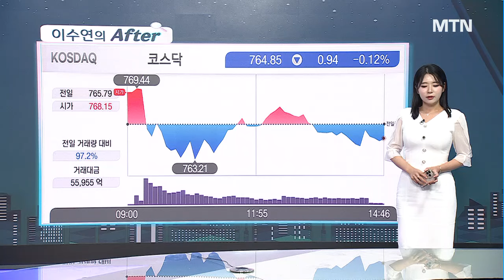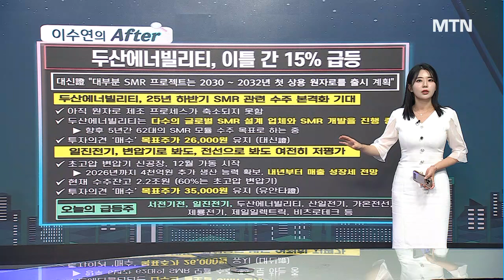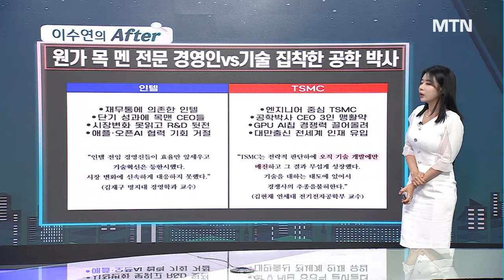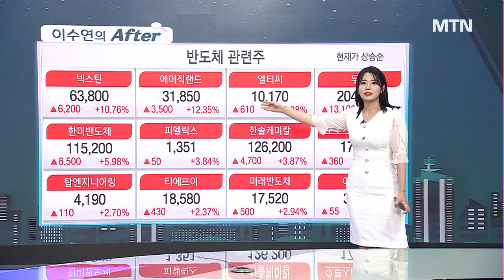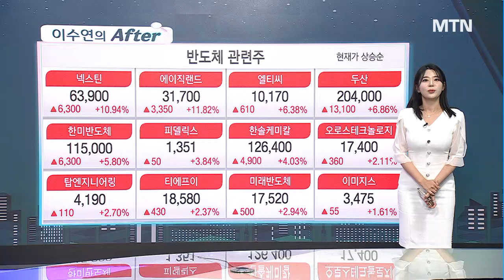[이수연의 AFTER] 엔비디아 TSMC와 분열 분위기설 삼성전자로 수주 몰릴까? / 머니투데이방송 (증시, 증권)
10/17 성공! 마감전략

1) 지지부진 횡보장, 외국인 27거래일째 '삼전 매도'
2) 빅테크 + 원전 시너지 폭발!
3) TSMC 실적 발표 전, 체크리스트